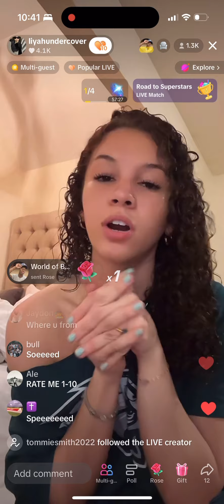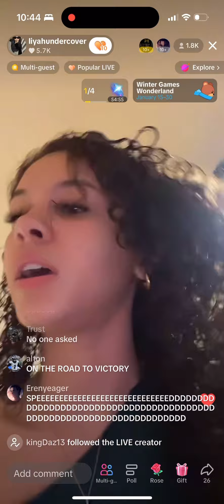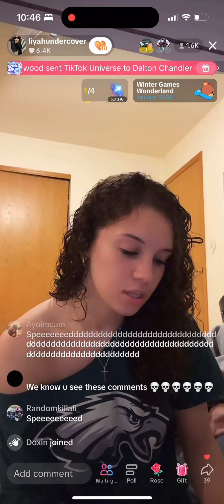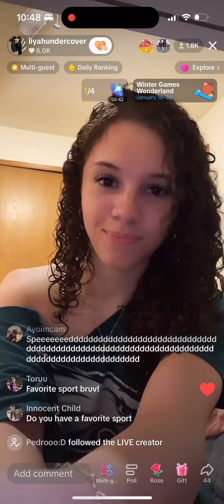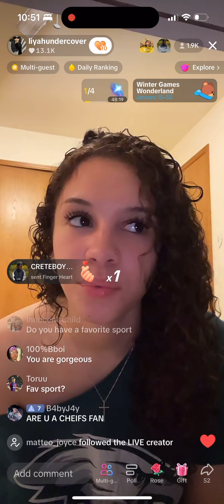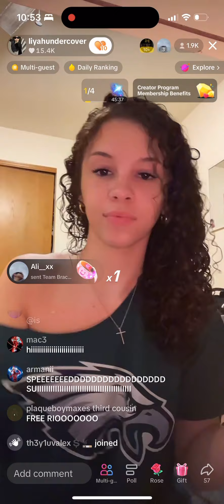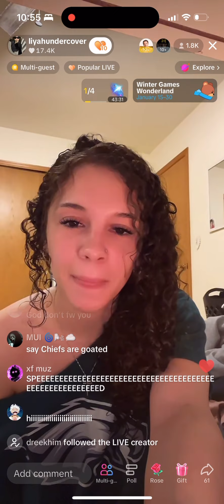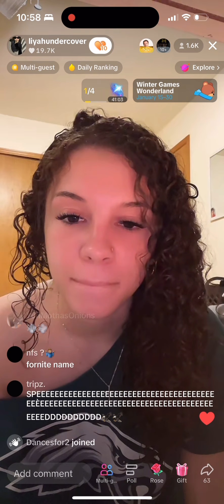Aaliyah (li.yahrenee) TikTok Live 1/16/24 - Part 2/2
Streamed from @li.yahundercover on Jan. 16, 2024.